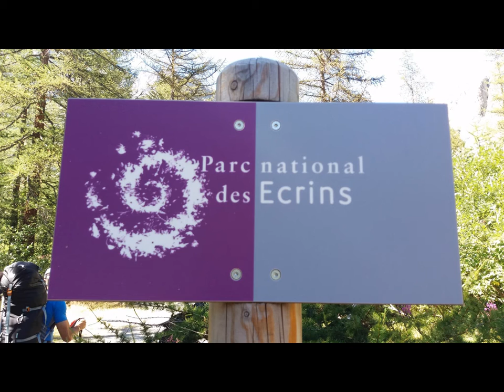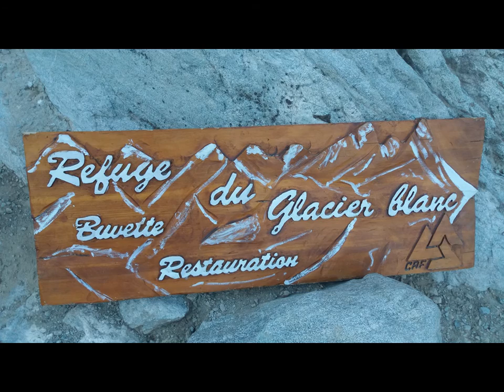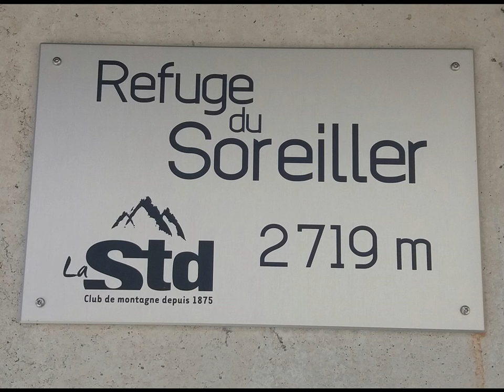Macizo des Ecrins ALPES FRANCESES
Semana de alta montaña por el Macizo de los Ecrines, en los Alpes Franceses, ascendiendo a cumbres de 4000 m como la Dome de Neige y a agujas como la Dibona.